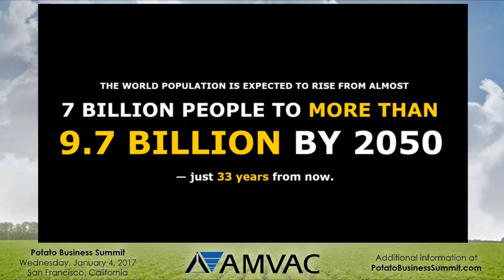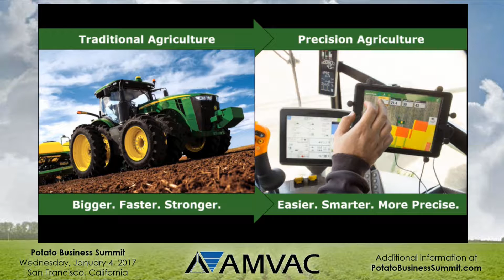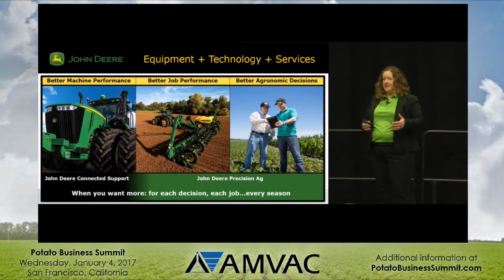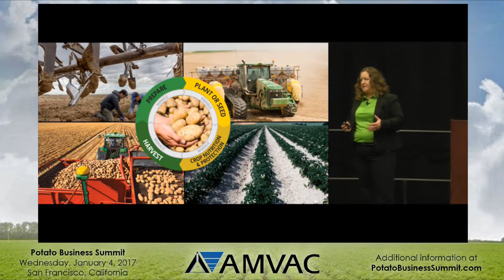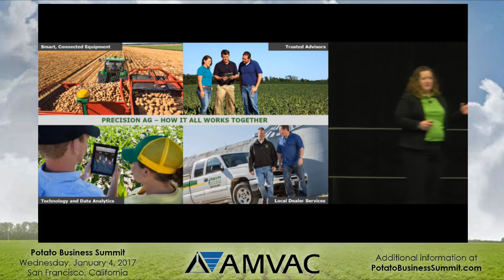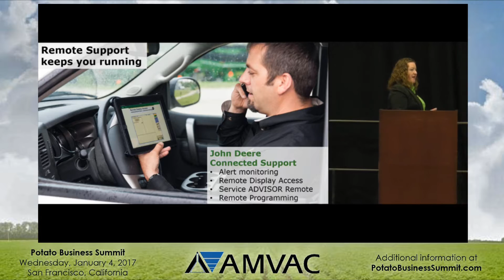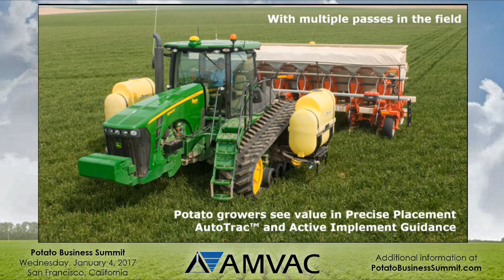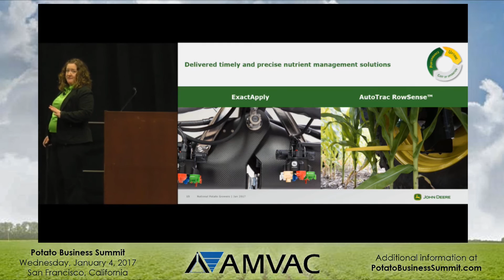2017PBS - Farming Technology by Deanna Kovar, John Deere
2017 Potato Business Summit